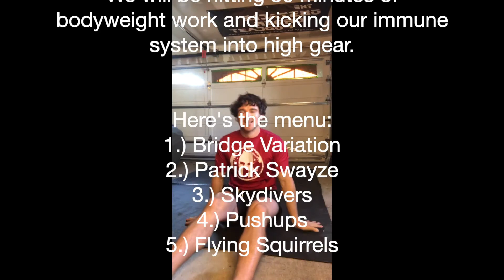BG| Bridge, Swayze, Skydiver, PU, Squirrel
Welcome back to the garage!

Here's todays menu:
1.) Crab Bridge
2.) Patrick Swayze
3.) Skydivers
4.) Pushups
5.) Flying Squirrels

We'll be hitting 30 minutes of bodyweight work and kicking our immune system into high gear with nothing but bodyweight movements.

Hoplite        =  1 round
Warrior        =  2 rounds
Praetorian   =        3 rounds
Samurai       =        4 rounds
Spartan       =  5 rounds

Get warm. Get Ready. Let’s Get After It.